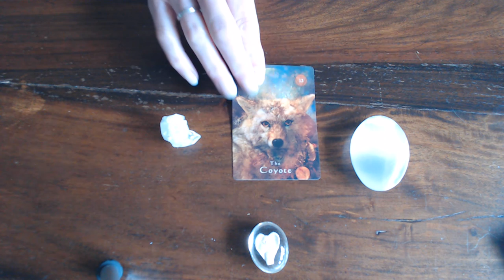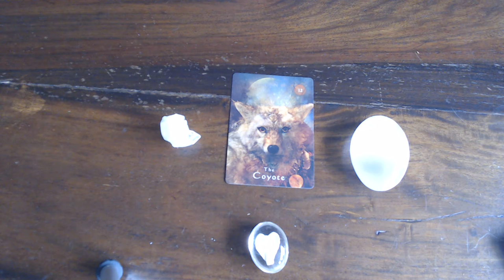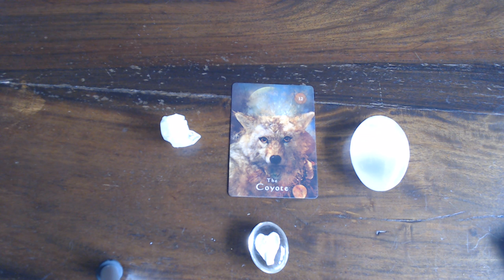THE COYOTE THE CARD OF THE DAY 11 JUNE 2020/Be aware and diligent!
Not everything seems to be what it is.The Coyote is sacred and has come to give you news and awareness.